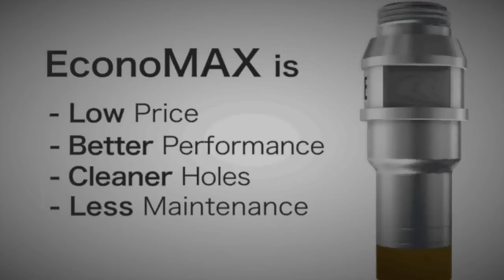EconoMax Core Drill by IGE Glass Technologies, INC